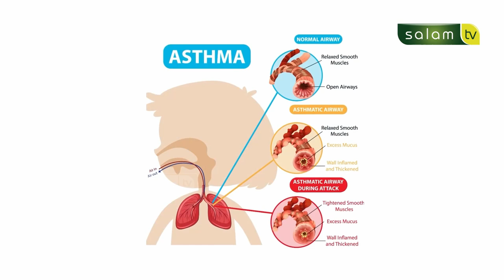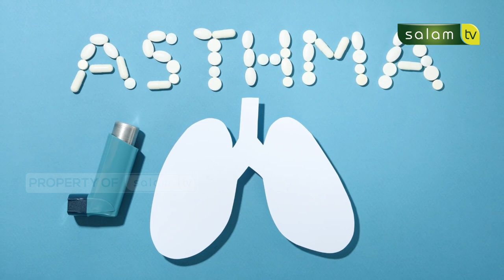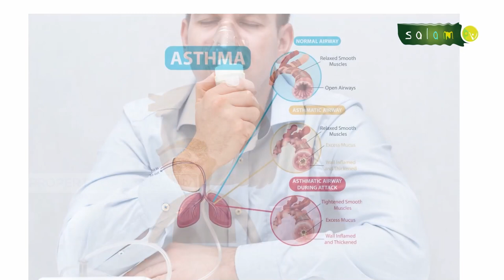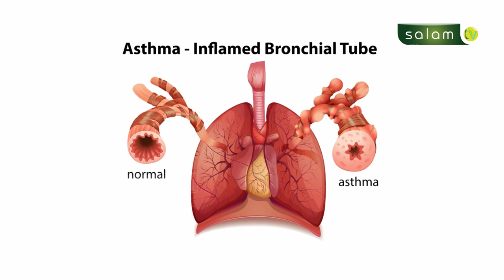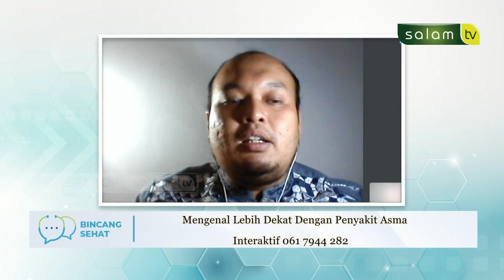Bincang Sehat - Kenali Lebih Dekat Penyakit Asma (dr. Rafky Yanuar)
Tonton SALAM TV di:
Frekuensi : 3773
Simbol Rate : 10.280
Polaritas : Horizontal
🔴 My Republic: Ch 285

💳 Bantu Operasional Dakwah @salamtelevisi :
| Bank Muamalat
| Kode 147
| an. Salam TV Peduli